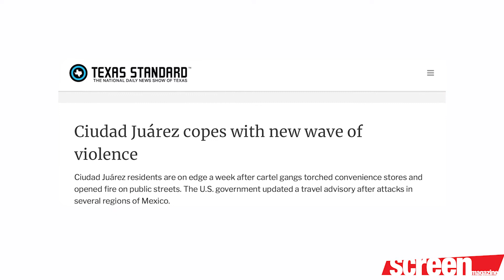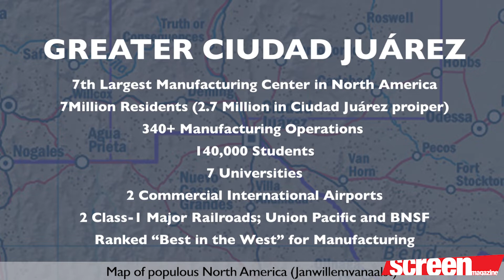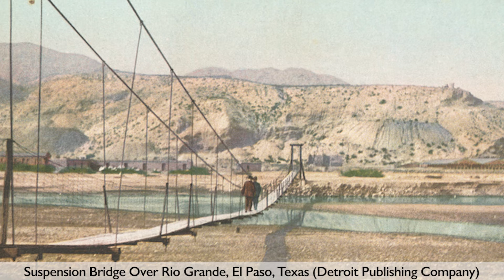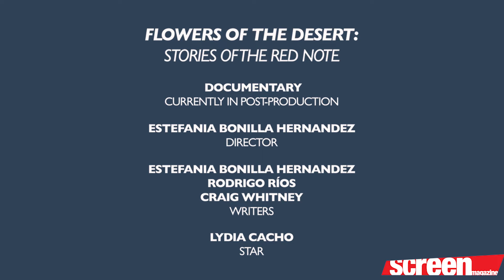Filmmaker Interview: Estefania Bonilla Hernandez and Craig Whitney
The producer and director / writer of the award-winning Red Note podcast discuss their two upcoming films about the problem of femicide in Ciudad Juárez.